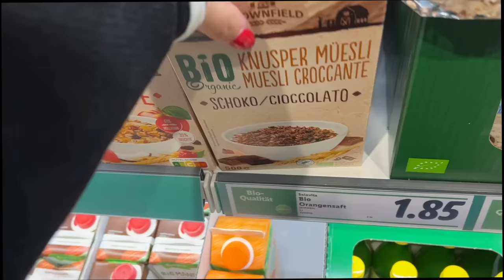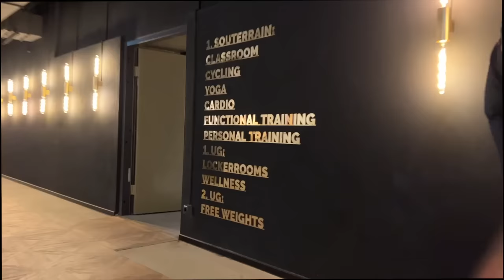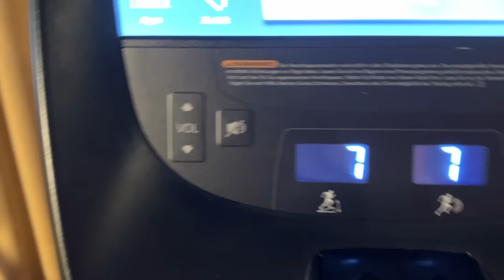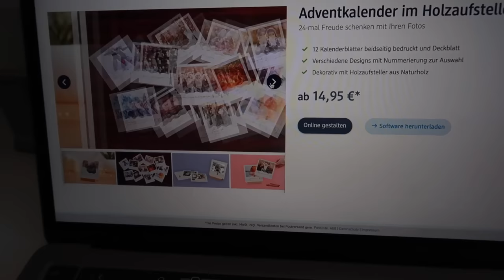WEEKEND VLOG: neues Gym ausprobieren, kochen, relaxen|| Sabrina Büscher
Heyy,
mal wieder ein Wochenend Vlog. Es ist nicht wirklich viel spannendes passiert und ich bin leider etwas krank geworden aber ich hoffe es gefällt euch trotzdem!

Music by Mason Murphy, Becca Violet, Parker Rudd - Won't Give up on You
Music by Jonah Zed - low life in love (feat. Eric Reprid)